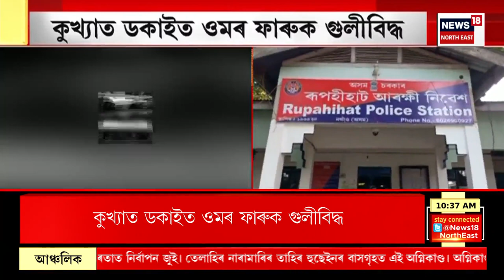BIG BREAKING : আৰক্ষীক গুলিয়াবলৈ লওঁতেই আৰক্ষীৰ গুলী | Rupohihat Encounter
BIG BREAKING | নগাঁৱৰ ৰূপহীহাটত ডকাইতক গুলীয়ালে আৰক্ষীয়ে
0:00 Intro
6:47 STFৰ ASP কল্যাণ পাঠকৰ বিৰুদ্ধে ভয়ংকৰ অভিযোগ